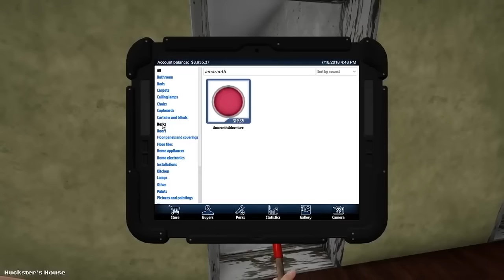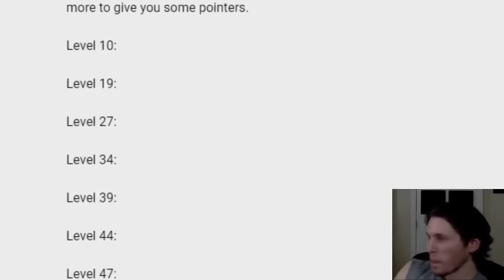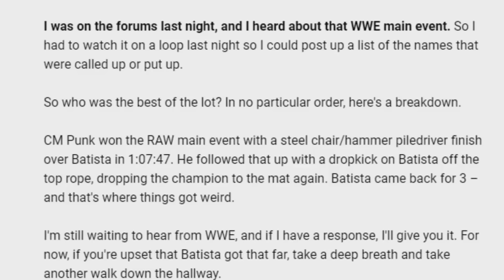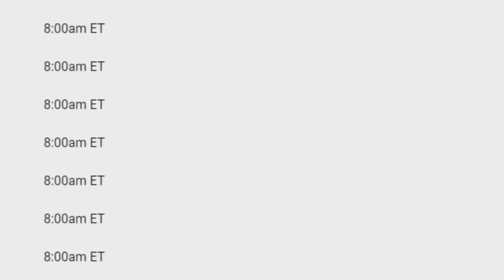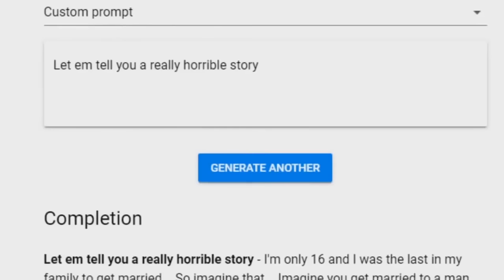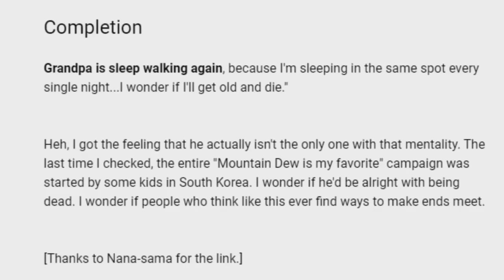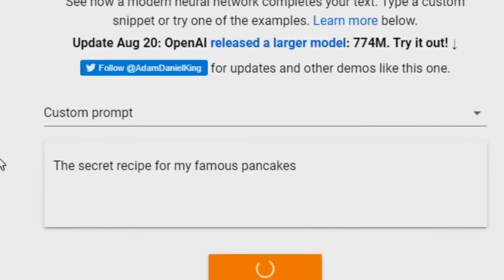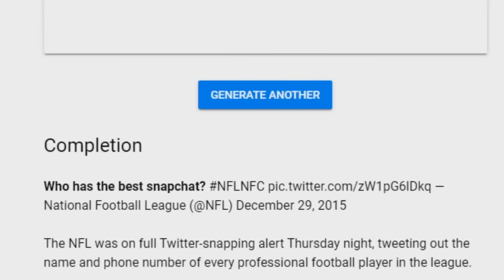Jerma985 - The Insanity Saga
Jerma